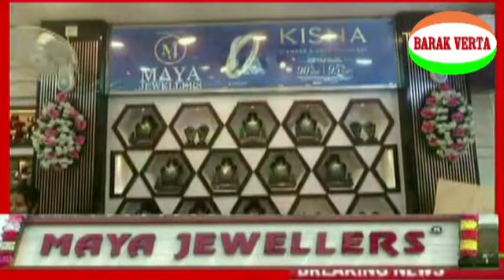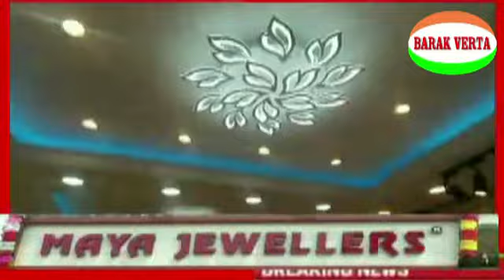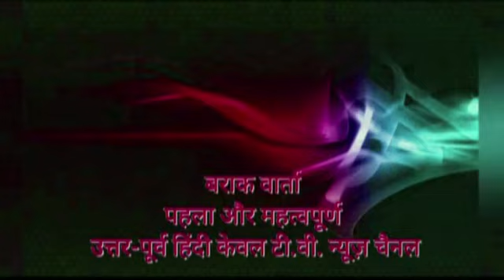BARAK VERTA 3RD AUGST NEWS